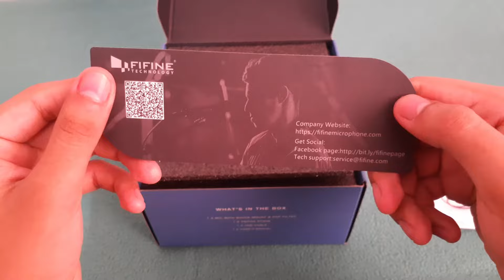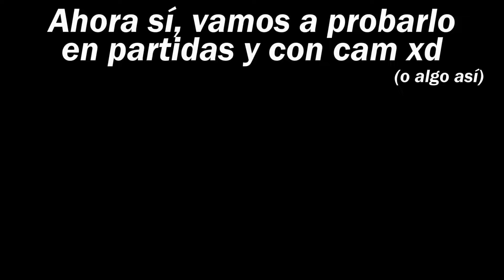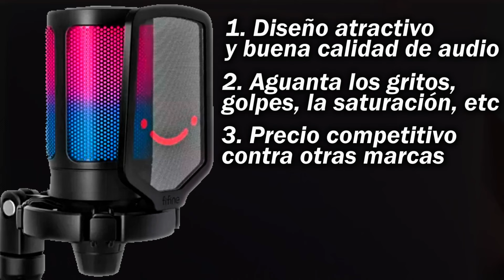ESTE MICRÓFONO CAMBIÓ LA FORMA EN LA QUE JUEGO: Fifine AmpliGame A6V | LEFT 4 DEAD 2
0:00 Introducción
0:37 Review del micrófono
4:00 Momentos graciosos en versus / enfrentamiento
9:00 Conclusiones
ᴏʏᴇ ɢᴜᴀᴘ@, ᴅᴇᴊᴀ ᴛᴜ ʟɪᴋᴇ ᴇɴ ᴇsᴛᴇ ᴠɪᴅᴇᴏ. 💕
ᴀʙʀᴇ ᴇsᴛᴏ ϙᴜᴇ ᴇsᴛá ɪɴᴛᴇʀᴇsᴀɴᴛᴇ. 😀
Bienvenido a otro video de L4D2. Hace pocos días me llegó este micrófono por parte de nuestros amigos de Fifine, el micrófono Fifine AmpliGame A6V y lo que me pasó no tiene nombre. ¿Acaso he mejorado mis habilidades y podré por fin meter un buen Charger o un buen tank? De paso les hago una review de este micrófono bueno, bonito y barato, todo lo que tiene es bueno para comenzar en streaming o en tus partidas. De todo pasó en este video, así que te encargo dejar tu like para ver más momentos graciosos en Left 4 Dead 2 y para más de este tipo de colaboraciones.
Encuentra el micrófono en aliexpress
✨Código de amigo en Steam: 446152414